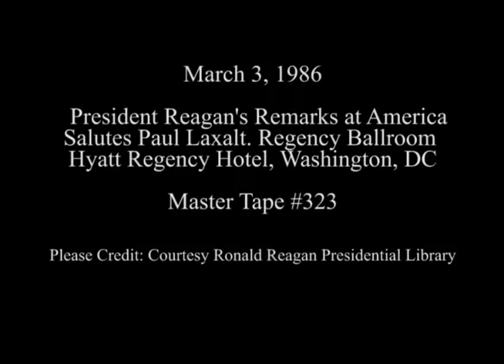President Reagan’s Remarks at America Salute Paul Laxalt on March 3, 1986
Full Title: President Reagan’s Remarks at America Salute Paul Laxalt in the Regency Ballroom at the Hyatt Regency Hotel in Washington, DC on March 3, 1986

Access Restriction(s):Unrestricted
Use Restriction(s):Unrestricted